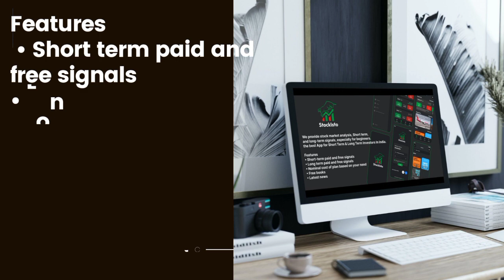StockIsto - Stock Market Tips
Welcome To The StockIsto App. We provides stock market analysis, Short term and long term signals, especially for beginners. best App for Short Term & Long Term Investors In India.

Market Analysis
StockIsto app is help you, If you're a beginner who's floundering to understand the conception of short term trading. You can use these stock to determine your path in the stock request and take stock options consequently. You can also get a complete stock analysis, including reports indicating the specialized and abecedarian stock analysis. You can watch the analysis to find the right time to invest, buy or sell the stocks.

Free and Paid Signals – Stock signal, Books and latest updates given in the APP
• Simple and easy to use stock request app UI/ UX
• Detailed stock analysis of stock

Our experts try to give accurate stock signal, so that you profit earn good profit from share market. All share signal are of paid and free. However, you may get in touch with us for further details, If you like a particular critic. Download our stock signal app to check the NSE stock signal, BSE share signal, intra-day share request trading signal etc. For feedback please write us

Features • Short term paid and free signals
• Long term paid and free signals
• Nominal cost of plan based on your needed
• Free books
• Latest news